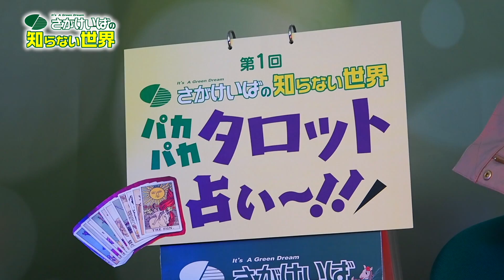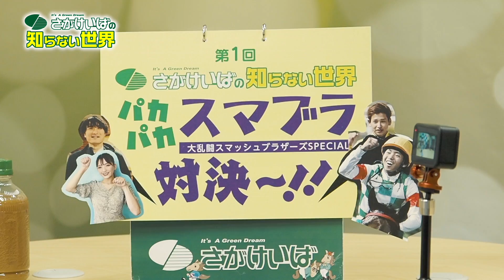【さがけいばの知らない世界】密着！金山昇馬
【さがけいばの知らない世界】第2弾は、
佐賀競馬(池田きゅう舎)所属の若手騎手『金山昇馬』に密着！
スマブラ対決やタロット占い、同い年のカワイイ絡み？など注目ポイント多数☆

「出演者サイン入りフリップ」2枚セットを抽選で1名様にプレゼント♪
～応募期間～ 2022年4月8日まで